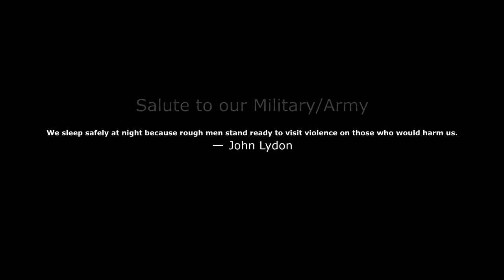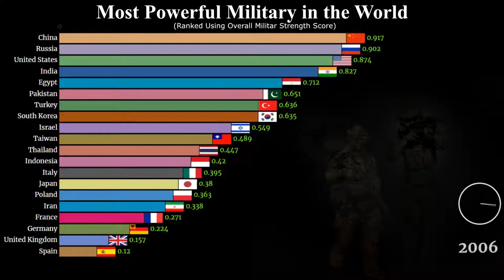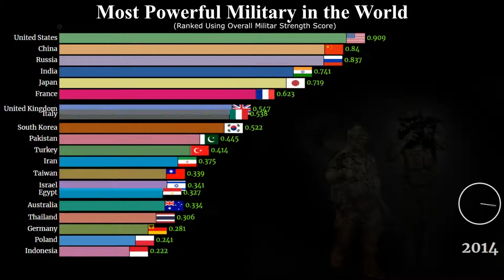Most Powerful Militaries in the World 1985 2020 Military Army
The military is the group or groups of people that are given power to defend something (mostly a country). They are armed, so they are called the armed forces. The military protects its country by defending it from the armed forces of enemies, if there is a war. The military can also be ordered by the government of the country to attack another country. The word "military" comes from Latin miles, warrior.

➤ Strength Score are calculated by many factors like: Power Index, Population, total air craft, fighter air craft, combat tanks,naval assets,Defense budget,total submarines,attack helicopters,active personnel, etc.

What do you say about your country Military??
Share your answer in Comment box..